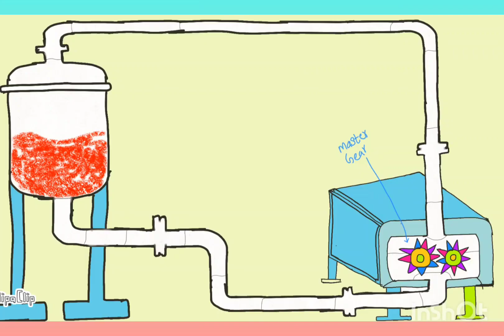How does a gear pump work?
In a gear pump, the meshing of gears is used to pump
fluid. How do external and internal gear pumps work?
What problems can occur during gear pump
operation?